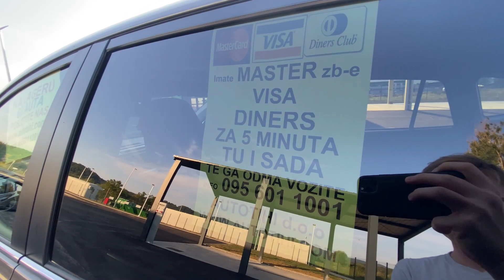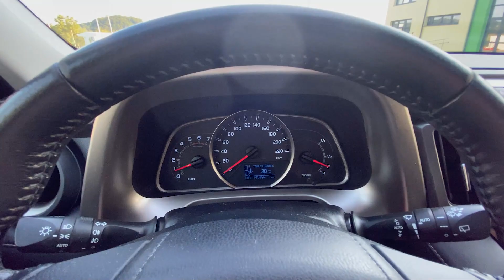Toyota Rav 4 2.0 D-4D Lounge M1 91kw Zatvoreni 2013g KO NOVA BESPLATNA DOSTAVA CIJELA HRVATSKA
Marka automobila Toyota
Model automobila RAV4
Tip automobila 2,0 D-4D
Godina proizvodnje 2013. godište
Godina modela 2013.
U prometu od 2013.
Prva registracija u RH 2013.
Prijeđeni kilometri 145000 km
Motor Diesel Snaga motora 91 kW
Radni obujam 1.998 cm3
Mjenjač Mehanički mjenjač
Broj stupnjeva 6 stupnjeva
Potrošnja goriva 4.38 l/100km
Prosječna emisija CO2 128 g/km
Ekološka kategorija vozila Euro 5

DA KUPOVATI kod nas POGLEDAJTE OBAVEZNO RAZLOGE ZAŠTO !
gdje je upravo zmontirano 15 pristiglih automobila V1.01AT!

+ U CIJENU UKLJUČENO TEHNIČKI PREGLED IZRADU POLICE OSIGURANJA SA 50 I VIŠE % BONUSA DO 74% BONUSA
+ poklanjamo Vam policu obveznog osiguranja + troškove tehničkog pregleda i registracije po principu "KLJUČ U RUKE" ( mi ćemo obaviti
+ kompletnu uslugu tehničkog pregleda i registracije i isporučiti Vam registrirano vozilo GODINU DANA )

AKCIJA POTPUNO BESPLATNO VAM DOVEZEMO AUTO NA PREGLED U VAŠE MIJESTO UKLJUČUJUĆI SVE GRADOVE I OTOKE U HRVATSKOJ POTPUNO BESPLATNO !!

RAZGLEDAVANJE SUBOTOM I NEDELJOM CIJELI DAN
KAO I PONEDELJAK UTORAK SRJEDU ČETVRTAL PETAK OD 8-20H

SERVISIRAN ISKLJUČIVO U OVLAŠTENOM SERVISU POSJEDUJE SERVISNU KNJIGU
I ISPIS KILOMETARA SA SVIM UPISANIM I ODRAĐENIM SERVISIMA.

MOGUĆA PROVJERA U BILO KOJEM SERVISU PO VAŠEM IZBORU U VAŠEM MJESTU !

GARANCIJA NA PREVOŽENE KILOMETRE !

MOGUĆNOST PROBNE VOŽNJE I PREGLEDA PO ŽELJI KOD VAŠEG MEHANIČARA !

7. RAZLOGA za odabir BAŠ NAS !

1. Mi poklanjamo svakom svom kupcu sat Casio!
2. MI VOZILA DOSTAVLJAMO diljem lijepe naše POTPUNO BESPLATNO !
3. NOVO kredite rješavamo u vašem mjestu !
4. Mi već 15 godina uspješno tražimo (odabiremo) za vas najbolje automobile SA MALO KILOMETARA VEĆINOM DIZELI !
5. Mi imamo na stotine zadovoljnih kupaca prijatelja diljem lijepe naše!
6. Kupnjom auta kompjutera osiguranja mobitela kod nas počinje prijateljstvo!
7. Kupnja automobila na kreditne kartice Master American I Diners za 5 MINUTA ili kreditima banalka !

POTPUNO BESPLATNA DOSTAVA U SLJEDEČE GRADOVE
UKLJUČENI GRADOVI Bakar Beli Manastir Belišće Benkovac Biograd na Moru Bjelovar Buje Buzet Cres Crikvenica Čabar Čakovec Čazma Daruvar Delnice Donja Stubica Donji Miholjac Drniš Dubrovnik Duga Resa Dugo Selo Đakovo Đurđevac Garešnica Glina Gospić Grubišno Polje Hrvatska Kostajnica Hvar Ilok Imotski Ivanec Ivanić-Grad Jastrebarsko Karlovac Kastav Kaštela Klanjec Knin Komiža Koprivnica Korčula Kraljevica Krapina Križevci Krk Kutina Kutjevo Labin Lepoglava Lipik Ludbreg Makarska Mali Lošinj Metković Mursko Središće Našice Nin Nova Gradiška Novalja Novigrad Novi Marof Novi Vinodolski Novska Obrovac Ogulin Omiš Opatija Opuzen Orahovica Oroslavje Osijek Otočac Otok Ozalj Pag Pakrac Pazin Petrinja Pleternica Ploče Popovača Poreč Požega Pregrada Prelog Pula Rab Rijeka Rovinj Samobor Senj Sinj Sisak Skradin Slatina Slavonski Brod Slunj Solin Split Stari Grad Supetar Sveta Nedelja Sveti Ivan Zelina Šibenik Trilj Trogir Umag Valpovo Varaždin Varaždinske Toplice Velika Gorica Vinkovci Virovitica Vis Vodice Vodnjan Vrbovec Vrbovsko Vrgorac Vrlika Vukovar Zabok Zadar Zagreb Zaprešić Zlatar Bjelovarsko-bilogorska županija Brodsko-posavska županija Dubrovačko-neretvanska županija Istarska županija Karlovačka županija Koprivničko-križevačka županija Krapinsko-zagorska županija Ličko-senjska županija Međimurska županija Osječko-baranjska županija Sisačko-moslavačka županija Splitsko-dalmatinska županija Varaždinska županija Virovitičko-podravska županija Vukovarsko-srijemska županija Zadarska županija Zagrebačka županija Šibensko-kninska županija Grad Zagreb V1.25

Posredovanje u kreditiranju automobila, otplate naših vozila ili razlika koja vam fali ili kompletno na KREDITE PUTEM KARTICA American Express do 60rata te Mastercard do 36rata, Te auto kreditima PBZ-a kao i auto kreditima Zagrebačke banke rješivi u vašem mjestu! ZAMJENE RABLJENO ZA RABLJENO TE OTPLATE BEZ KASKA I JAMACA preko vodećih banaka nije potreban status štediše MOGUĆNOST I UGOVOR NA ODREĐENO ! NE TRAŽITE DALJE NAŠLI STE NAJEFTINIJE i NAJBOLJE VOZILO, super prilika, vrlo povoljno, vrlo hitno, provjereno ko nov detaljnije na auto na rate otplata na kartice otplata automobila na kartice auto na kredit auto na kartice posredovanje pri prodaji automobila dostava automobila na vašu adresu ! v1.18

AUDI A4 1.9 TDI 66KW AUDI A4 1.9 TDI 77KW AUDI A4 1.9 TDI 96KW AUDI A4 1.9 TDI 103KW AUDI A4 1.9 TDI 81 KW AUDI A4 1.9 TDI AUDI TDI AUDI 81 KW AUDI KARAVAA4 1.9 TDI AUDI KARAVATDI AUDI KARAVAA4 1.9